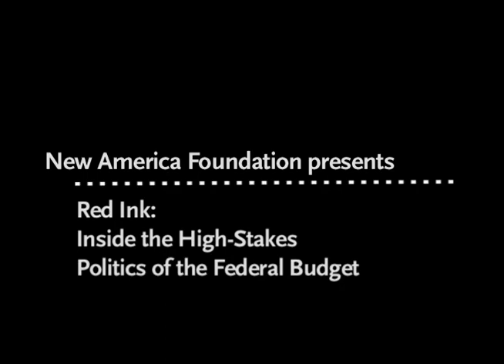Red Ink: Inside the High-Stakes Politics of the Fed. Budget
Red Ink:
Inside the High-Stakes Politics of the Federal Budget
(A Delve into '12 Event)

Last summer's discussions on the typically routine and mundane task of raising the nation's debt ceiling became so heated Washington nearly ground to a halt. This election cycle, taxes, the deficit, and budget cuts are still looming issues. As the United States teeters on the edge of a fiscal cliff, Congress remains at an impasse and voters are increasingly wary of the politics of the federal budget. Why can't policymakers reach a compromise? And how did this legislative tradition devolve into a vitriolic partisan sideshow?

Join New America for a conversation with policy analysts and politicos for an inside look at the federal budget impasse. Marc Goldwein, senior policy director of the Committee for a Responsible Federal Budget, Noam Scheiber, a New America Schwartz Fellow and senior editor of The New Republic, and David Wessel, the economics editor of The Wall Street Journal, will explore what Americans should know about budget politics, how we veered so far off the path of fiscal responsibility, and what the real-world impact of this highly politicized battle could look like.

Featuring:

David Wessel
Author, Red Ink: Inside the High-Stakes Politics of the Federal Budget
Economics Editor, The Wall Street Journal

Marc Goldwein
Senior Policy Director, Committee for a Responsible Federal Budget
Formerly served on the Fiscal Commission and the Super Committee

Noam Scheiber
Senior Editor, The New Republic; Author, The Escape Artists